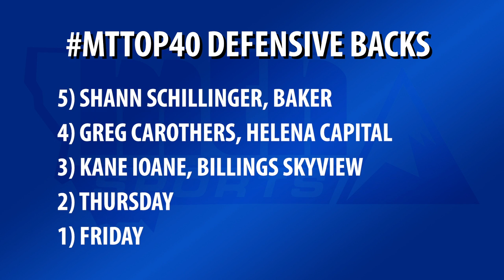MTTop40: Kane Ioane made immediate, legendary impact at Montana State